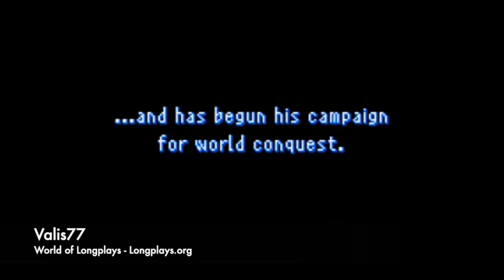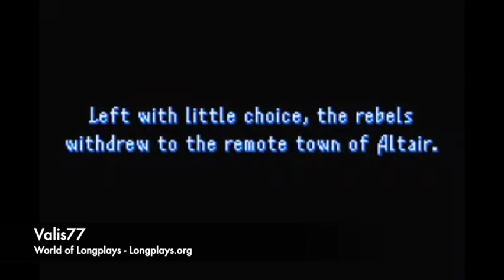1.02 Dave Nolan: Final Fantasy II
I'm back and this time I'm looking at Final Fantasy II.

One day I'll get a capture card... and a proper camera...

Video Sources:

Valis77
Final Fantasy (NES, GBA)
Final Fantasy II (NES, GBA)
Final Fantasy III
Zelda II
Parazzing
Final Fantasy IV
Ironsharp
Final Fantasy VI
RickyC
Final Fantasy VII
T-O815

Kefka and The Emperor

Sephiroth

Seymour

Kefka

Octopath Traveller

Triangle Strategy

Grandia